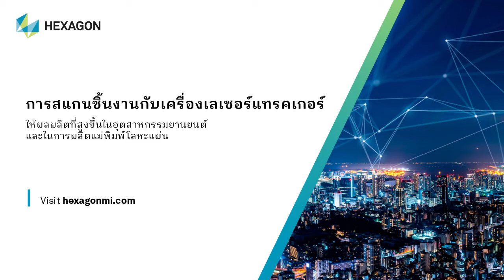Absolute Tracker: เพิ่มประสิทธิภาพการผลิตด้วยการสแกนด้วยเลเซอร์ที่ Volvo Olofström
เราเยี่ยมชม Volvo Olofströmเพื่อดูว่าทีมงานคุณภาพของโรงงานได้ปรับปรุงประสิทธิภาพของพวกเขาตั้งแต่การสร้างต้นแบบไปจนถึงการผลิตได้อย่างไร โดยใช้ระบบติดตามเลเซอร์ Leica Absolute Tracker AT960 ที่จับคู่กับเครื่องสแกนเลเซอร์ Leica T-Scan 5 และ Leica Absolute Scanner LAS-XL .
การจับคู่สแกนเนอร์นี้เหมาะอย่างยิ่งสำหรับการตรวจสอบเครื่องมือ – การสแกนด้วยความเร็วสูงและความแม่นยำสูงของส่วนบนแม่พิมพ์กับ T-Scan 5 และทำงานควบคู่กับ LAS-XL ช่วยให้สามารถวัดโพรงลึกภายในเครื่องมือได้อย่างแม่นยำทำให้มั่นใจได้ว่าตัวเลือกการออกแบบการประหยัดวัสดุได้รับการผลิตอย่างถูกต้องโดยไม่กระทบต่อโครงสร้างของเครื่องมือ

อ่านเพิ่มเติมเกี่ยวกับวิธีที่ Volvo Olofström ใช้ระบบการวัดนี้ได้ในกรณีศึกษาทั้งหมด